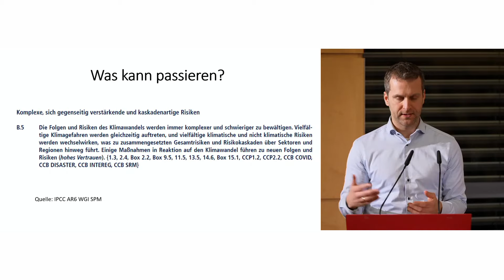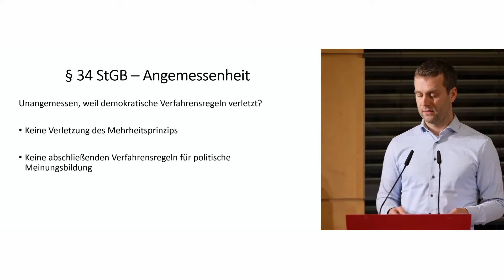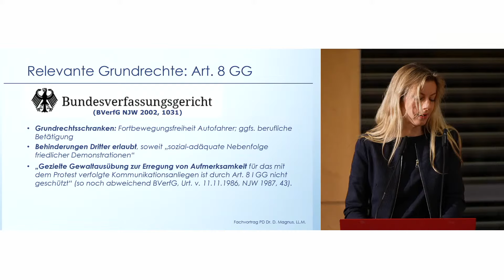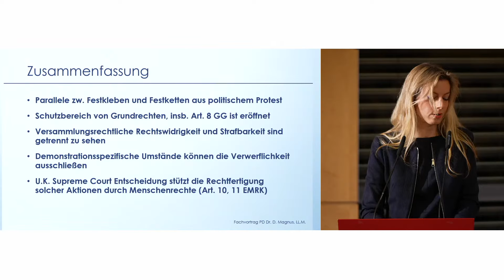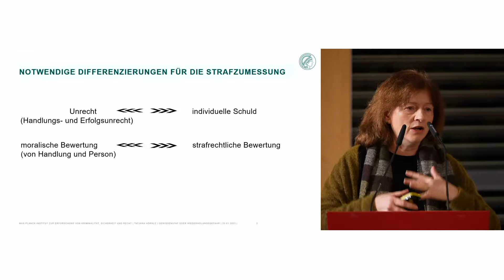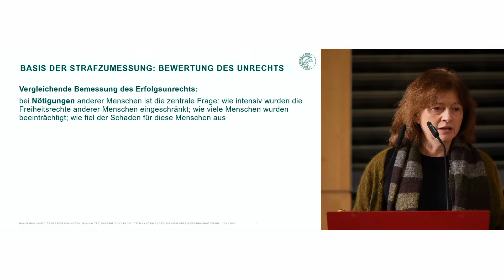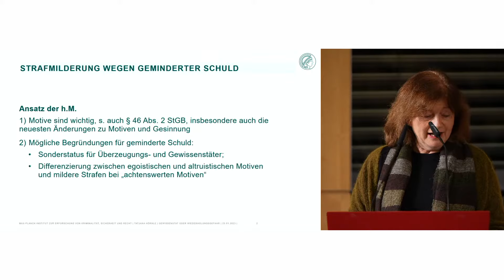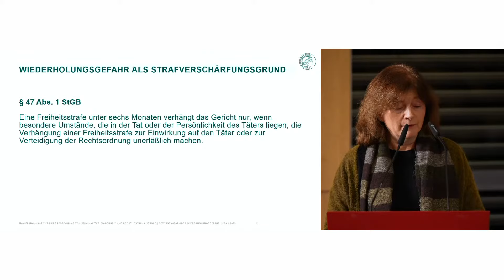Zwischen drohendem Klimanotstand und aktueller Rechtsverletzung – Bestrafung der Letzten Generation?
Debattenabend des Lehrstuhls Strafrecht II und des Studium Generale. Sind Blockaden und Klebeaktionen der Letzten Generation strafbar oder Akte gesellschaftlicher Verantwortungsübernahme? Was ist das rechte Maß einer möglichen Bestrafung?

Diese Veranstaltung ist Teil des Studium Generale der Bucerius Law School und wurde vom Lehrstuhl Strafrecht II und dem Zentrum für Studium Generale und Persönlichkeitsentwicklung organisiert.

Bitte geben Sie bei der Nachnutzung die Bucerius Law School als Urheberin an.